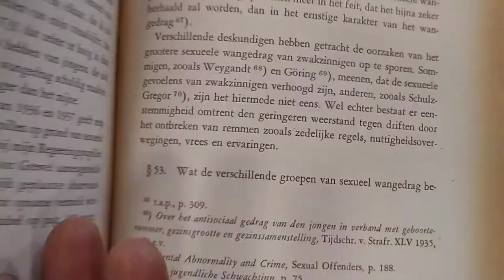criminele jeugd 1947